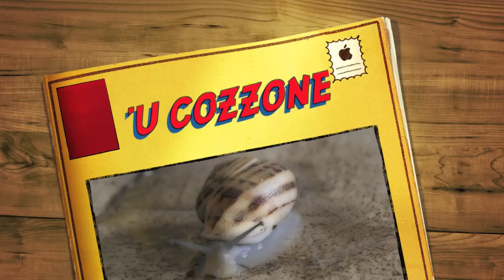'U Cozzone - La Lumaca - The Snail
An amiable snail in Apulia, Italy. Canon 550D 720p 60fps. imovie '09. Soundtrack: UFO Shado.